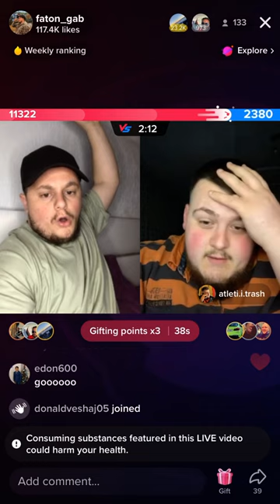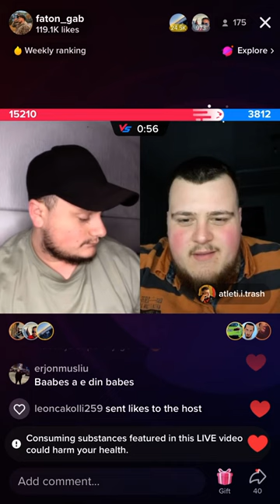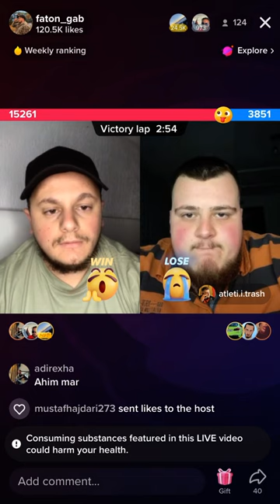Qlirimtari vs Atleti [ live ] part1